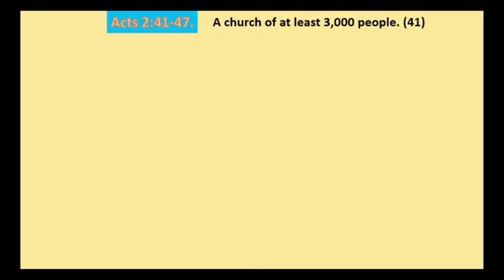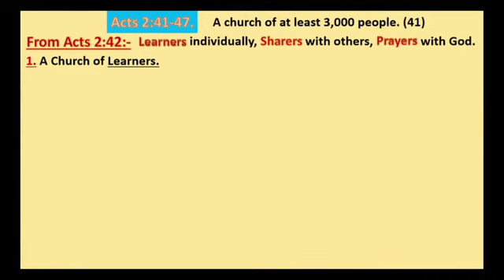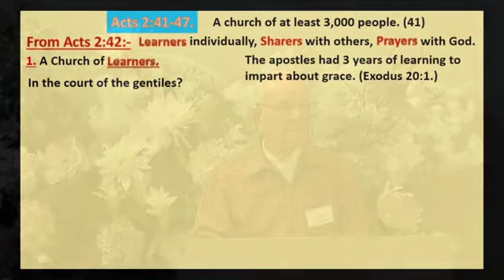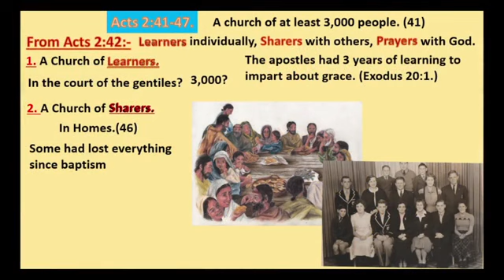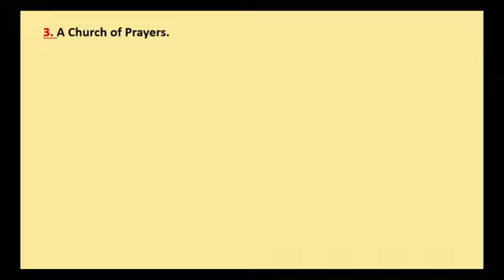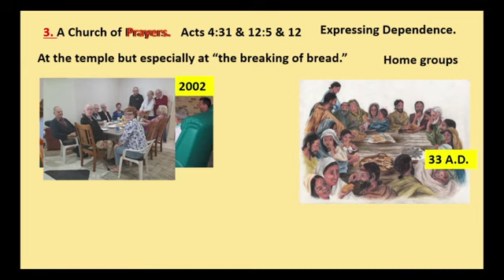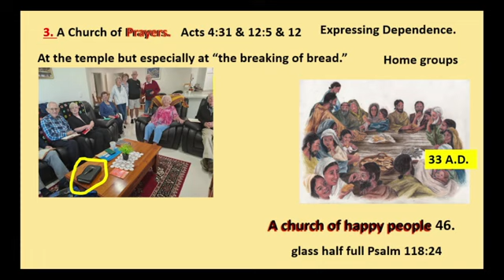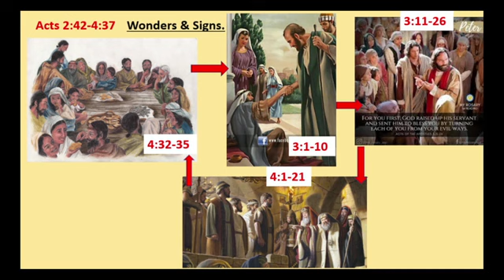Signs and Wonders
Journey Through The Book of Acts #4
5th May 2023
John Edwards
Acts 2:41-47